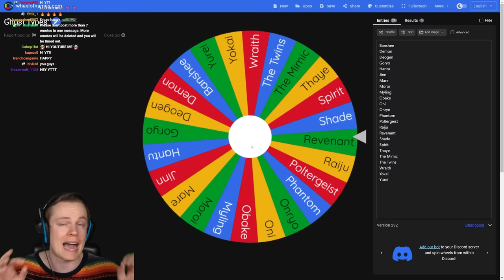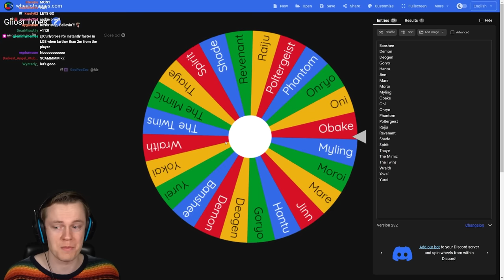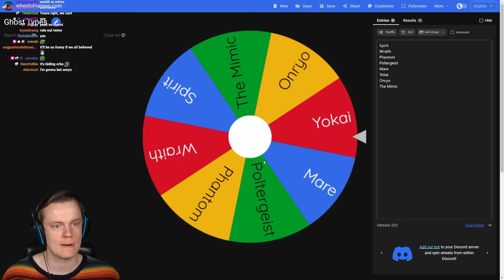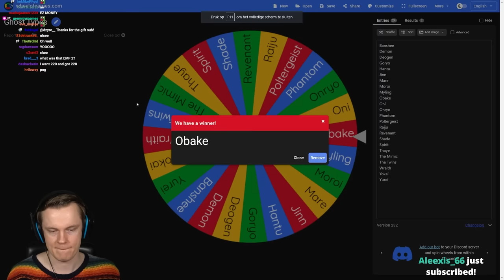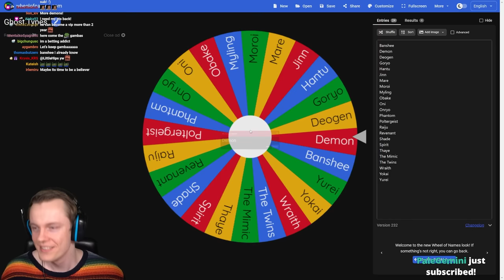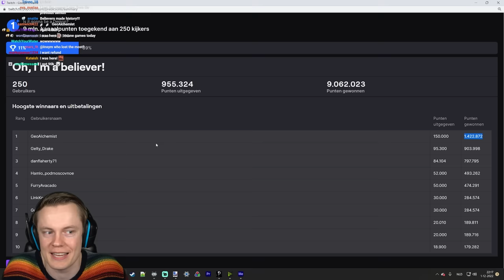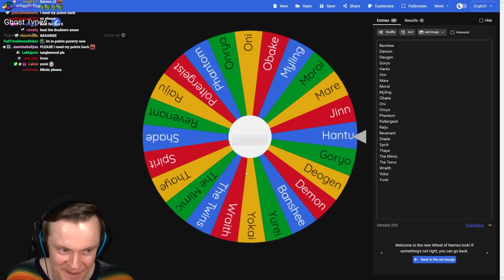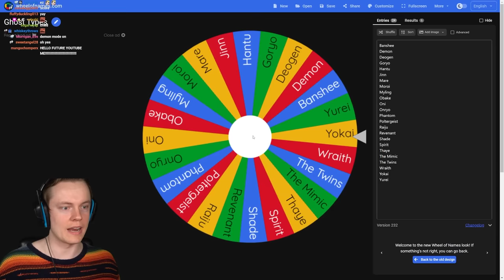The Rarest Thing to Ever Happen in Phasmophobia (0.007% Chance)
Welcome back to Phasmophobia! In this video we bring back your absolute favorite challenge: Ghost Gambling! And this was the most incredible run yet. I still cannot believe what happened in this video. You are in for a TREAT! ENJOY!